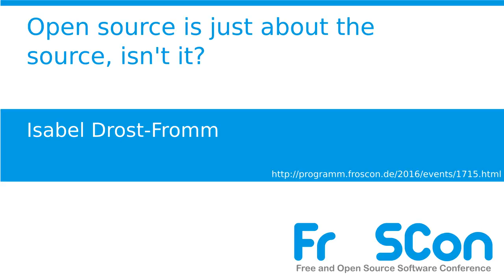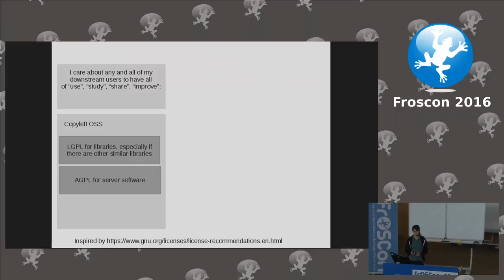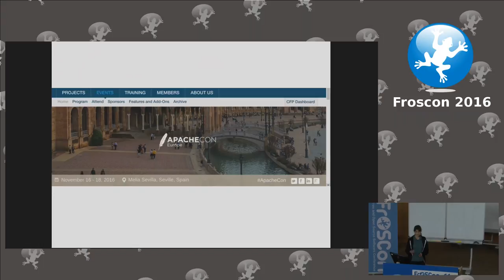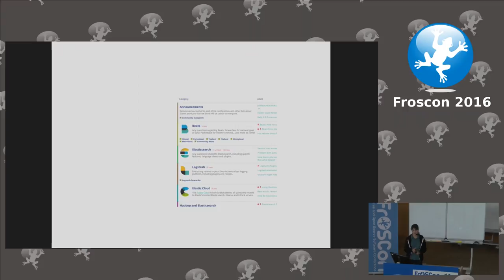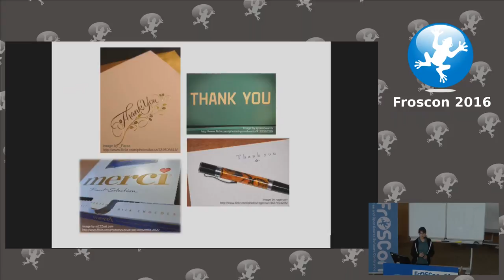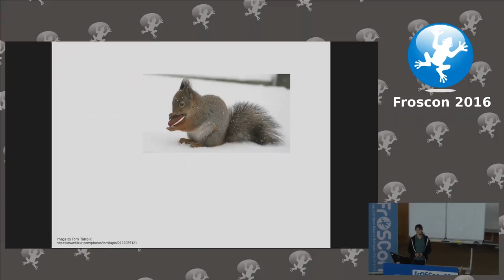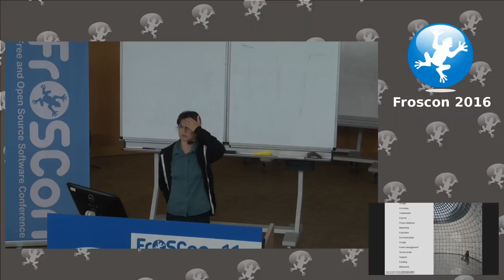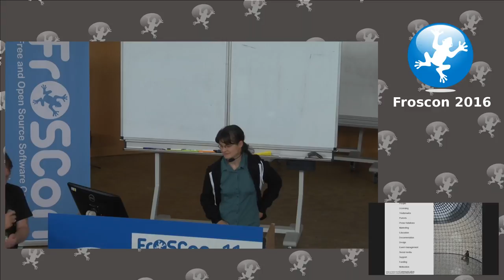Isabel Drost-Fromm: Open source is just about the source, isn't it?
Your project's code base is rock solid, you are rolling releases early and often, your test suite is comprehensive and running regularly, your code is well performing without any glitches. Everything is in place that defines a successful open source project - or isn't it?

This talk tries to highlight some of the key questions software developers will quickly be faced with when dealing with open source: In addition to coding skills, topics like people management, naming, trademark enforcement, licensing, patents, pr and more become topics to deal with.

Isabel Drost-Fromm